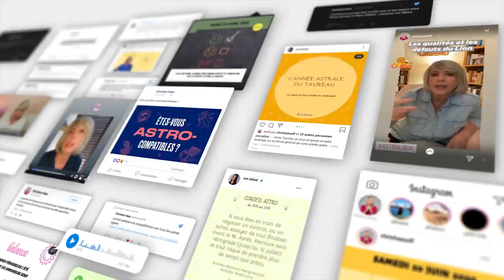Horoscope du 16 au 22 novembre 2020 🍁 Guidance et conseils 🍁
🌟 horoscope du 16 au 22 novembre #2020 avec des conseils en astrologie et en psychologie.

🌟 Retrouvez votre signe:
bélier 00:45
taureau 03:22
gémeaux 06: 02
cancer 08: 41
lion 11:24
vierge 14:00
balance 16:46
scorpion 19:15
sagittaire 21:48
capricorne 24:25
verseau 26:52
poissons 29:33

🌟 Éphémérides de la semaine :
- Soleil : 24° SCORPION à 0° SAGITTAIRE
- Mercure : 5°  à 14° SCORPION
- Vénus : 22° BALANCE à 0° SCORPION
- Mars : 15° BÉLIER
- Jupiter : 23° à 24° CAPRICORNE
- Saturne: 27° CAPRICORNE
- Uranus : 8° à 7°R TAUREAU
- Neptune : 18°R POISSONS
- Pluton : 22° à 23° CAPRICORNE